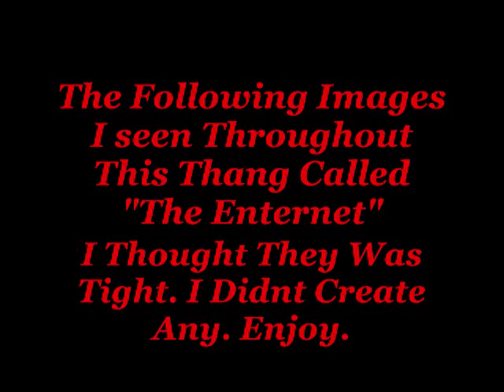Lil Jon Bia Bia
I redid this vid 2 hav more stuff in _None Pics r mine_ I gogled n stuff n thought they was koo_